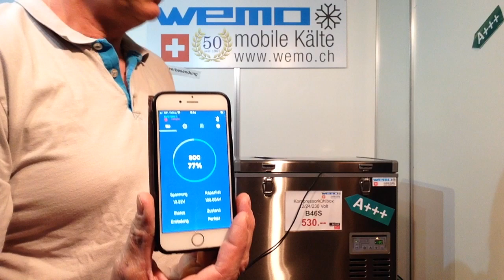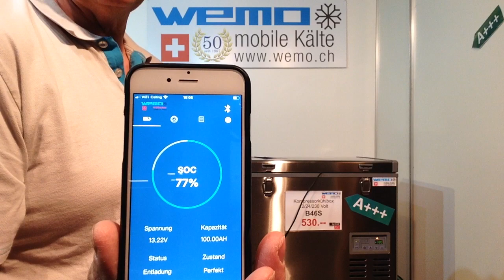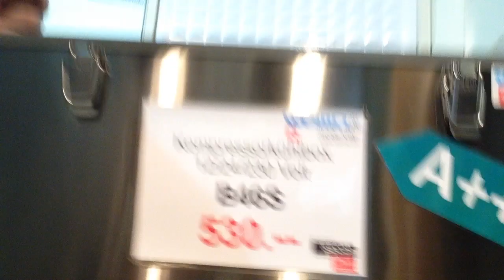WEMO B46S Gefrierleistung in 10 Stunden Test Erfahrung Bericht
15 Liter Wasser gefieren in Kühlbox B46S in 10 Stunden